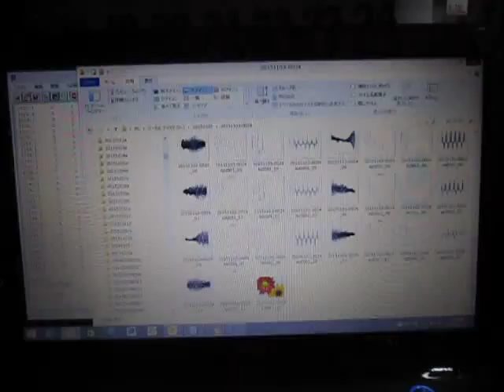超音波の音圧測定解析による「流水式超音波システム」 ultrasonic-labo